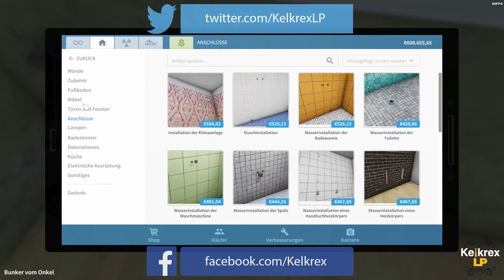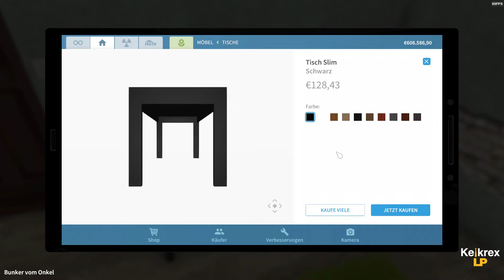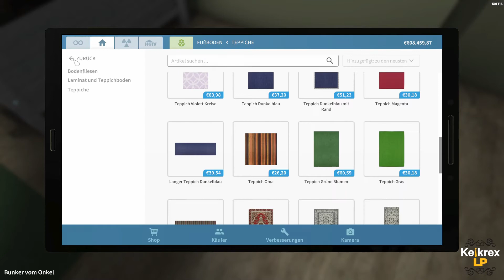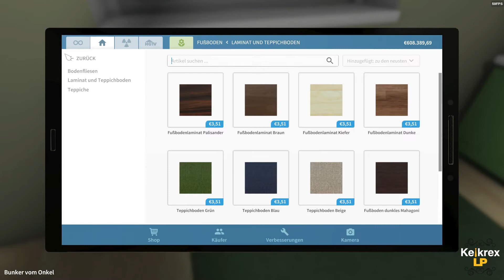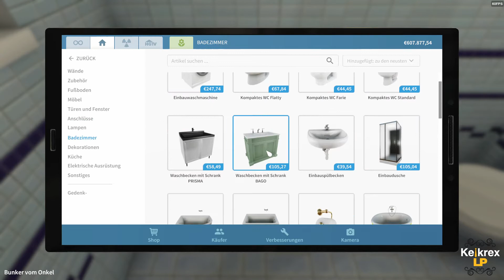Let's Play House Flipper #87 [Gameplay/German/HD] Der Bunker ist fertig!